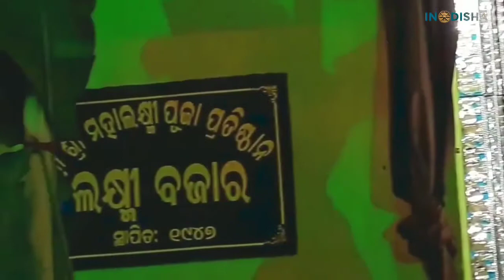I Love ❤️ Dhenkanal - The City of Lord Mahadev - INODISHA.IN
At CLICKZENIS, we believe everyone deserves to have a website or online store. Innovation and simplicity makes us happy: our goal is to remove any technical or financial barriers that can prevent business owners from making their own website. We’re excited to help you on your journey!

Links:-

                    _____* ANTI-PIRACY WARNING *_____

This content is Copyright to INODISHA. Legal action will be taken against those who violate the copyright of the following material presented! All copyrights reserved with INODISHA